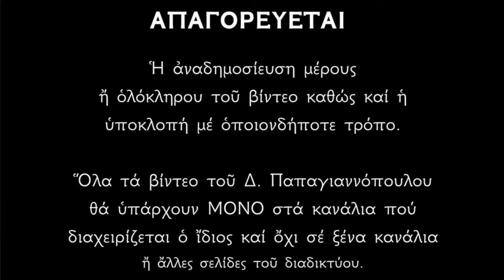🌸 ΕΚΤΑΚΤΟ !!! ΣΗΜΕΡΑ Εμφανίστηκε ο Άγιος Ιωάννης ο Ρώσος και ζήτησε να του αλλάξουν τα άμφια !!!!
ΕΜΦΑΝΙΣΤΗΚΕ ΣΗΜΕΡΑ Ο ΑΓΙΟΣ ΙΩΑΝΝΗΣ Ο ΡΩΣΟΣ ΚΑΙ ΖΗΤΗΣΕ ΝΑ ΤΟΥ ΑΛΛΑΞΟΥΝ ΤΑ ΑΜΦΙΑ !!!
ΑΥΤΟ ΓΙΝΕΤΑΙ ΚΑΘΕ 20 ΧΡΟΝΙΑ ΘΑΥΜΑΤΟΥΡΓΙΚΑ !!!